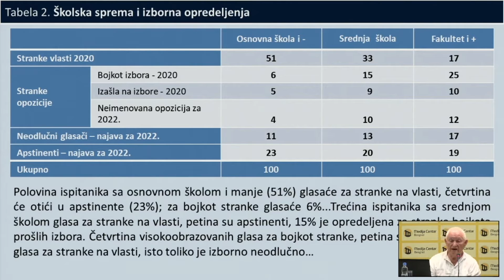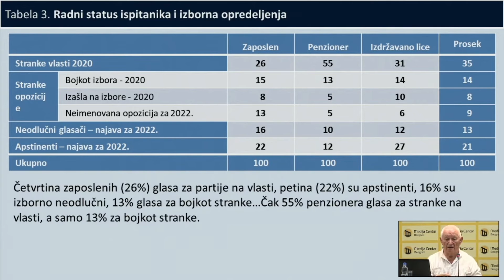Beograd, Srecko Mihailovic Demostat, izborno opredeljenje na osnovu obrazovanja i radnog statusa